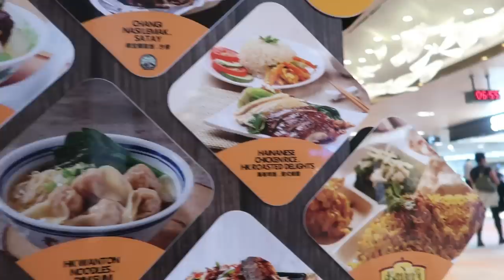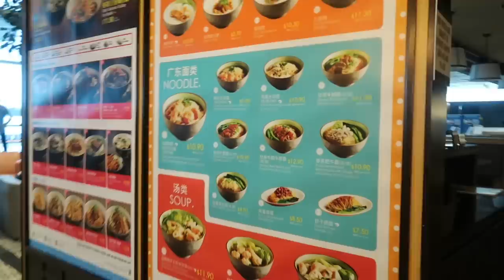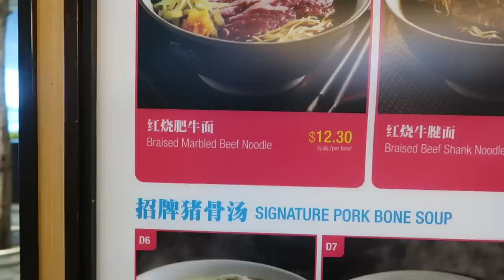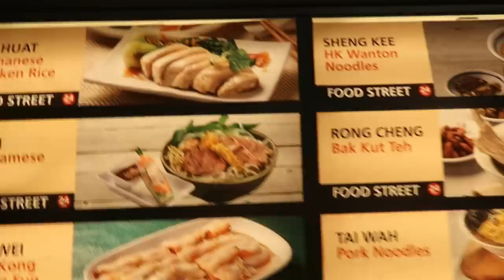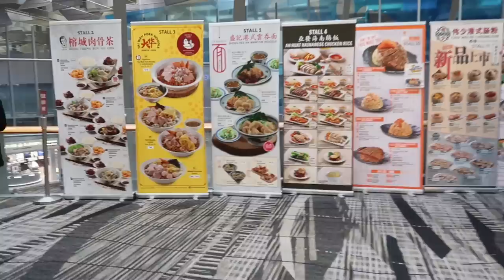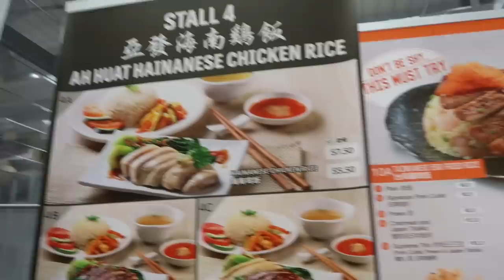NAKAUWI NA NG PINAS!| Dutch-filipina couple